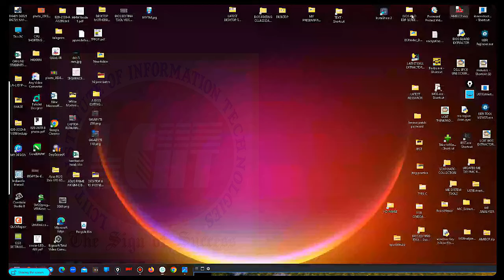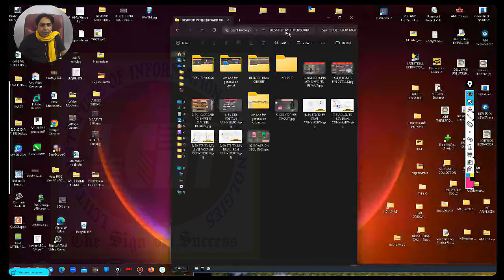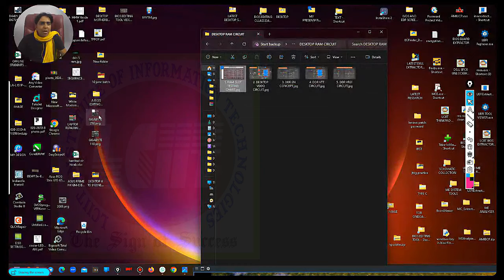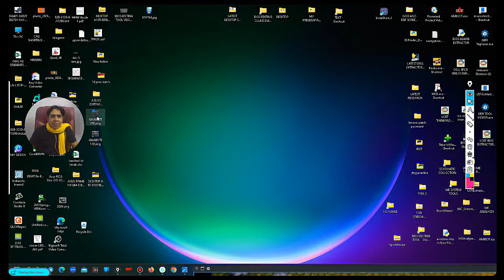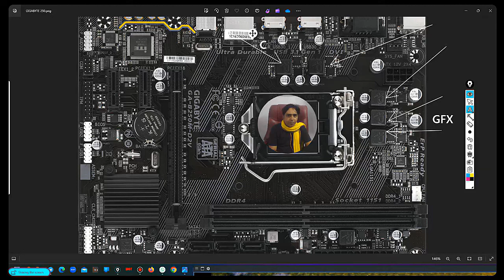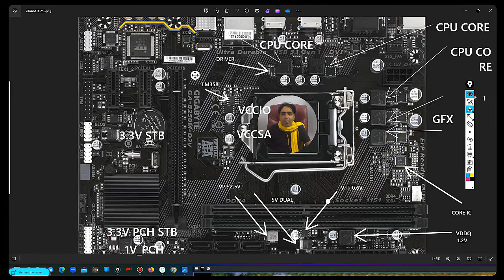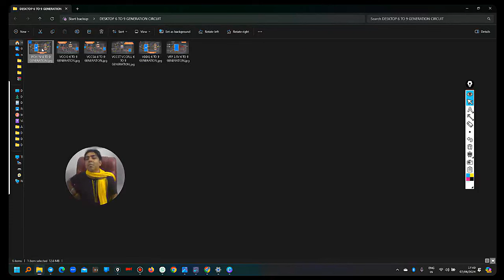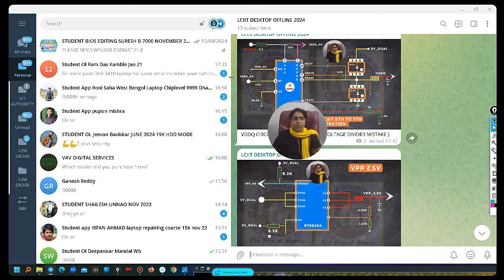Latest Generation Desktop Motherboard Circuit Tracing and Identification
Desktop Motherboard 6 to 9 Generation Board Tracing and Identification Class . Advance Level Desktop Motherboard Repairing Course by LCIIT (Since 2010). 6 to 9 Generation Desktop Motherboard Circuit Tracing and Identification